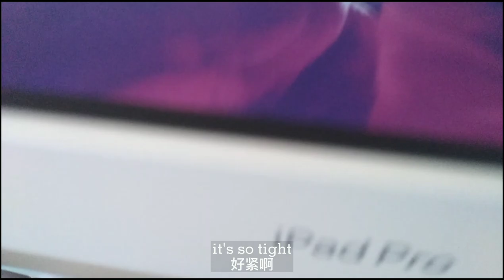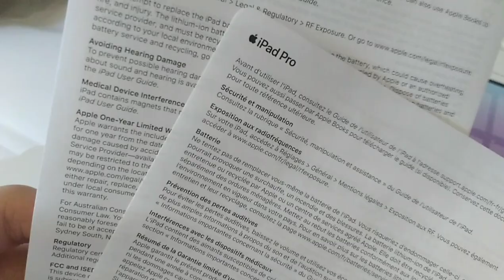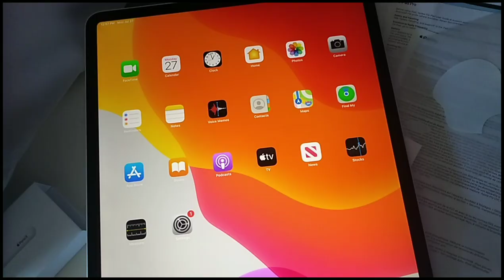iPad Pro 2020 Unboxing 12.9‘’ 아이패드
Hi  this is Ashley! I haven’t been uploading for a while, had a lot of school work. I have reorganized my channel and also deleted a bunch of videos. Go Check it out !

apple pencil (2nd Generation)
Screen Protector
iPad Case

물리학 시험 당일에 아이패드가 도착했습니다
학업, 작업 등 두고두고 유용하게 쓰일 거 같아서 구매했답니다.